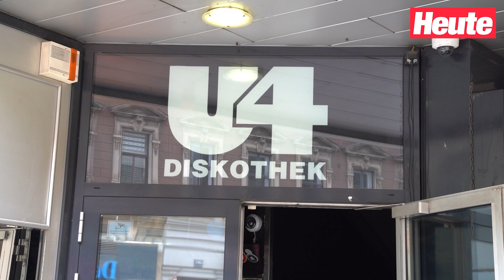FALCO Musical 2023 | HEUTE-Bericht vom 31.05.2023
Das Wiener Ronacher und die Falco Privatstiftung stellten am Dienstag, den 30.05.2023 das neue Falco Musical vor.